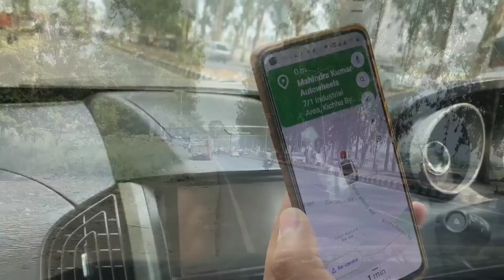OPERATION SHURU ll Mummy k haath ka tasty Khana 😊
Hello everyone ,
Hope you all are doing well.

MX TakaTak - Yogita The Explorer

OR

Copyright :
Everything you see on this video is created by me (Miss.Yogita) unless otherwise stated . Please do not use any photos or content without permission .